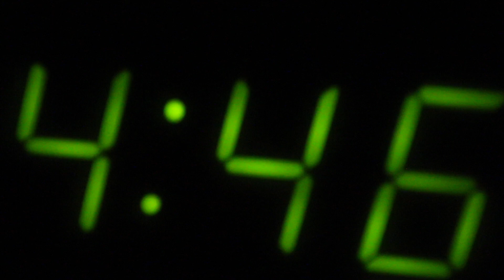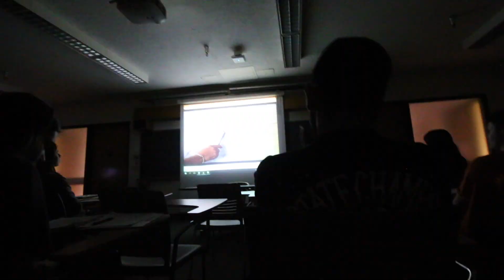THE VLOG TAKEOVER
Vlogs of Junior year:  22 of Season 3

About Calvin Wineland:
Calvin is a college student attending Syracuse University where he studies both Political Science and Public Relations. His youtube channel is a walkthrough about his life and experience while attending college for his future self. Enjoy his life and the life of a college student.